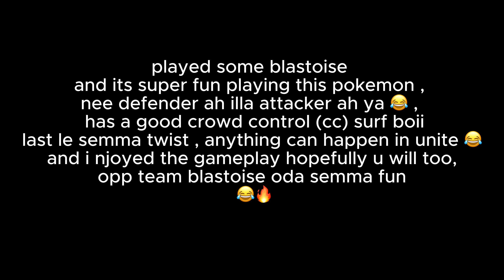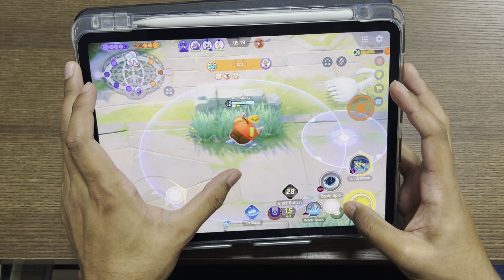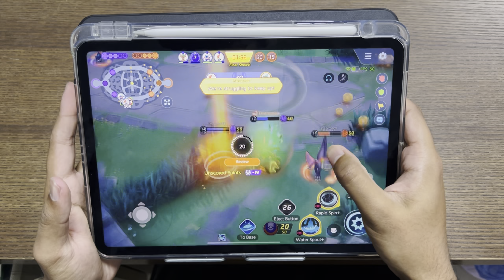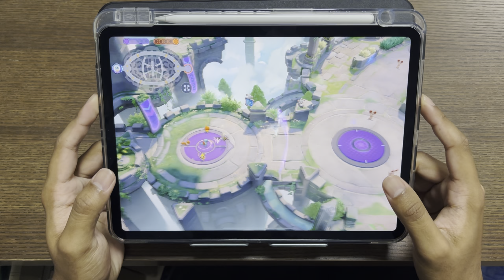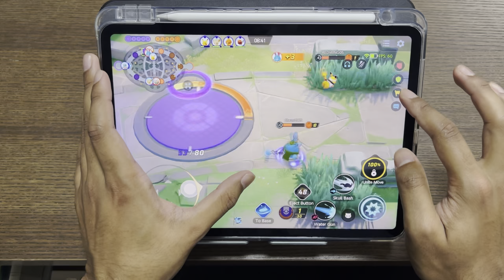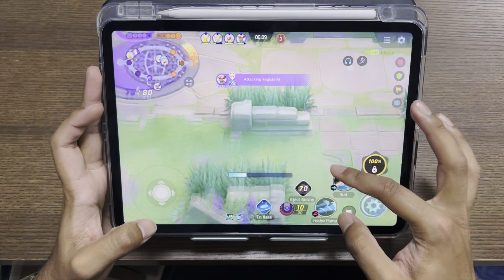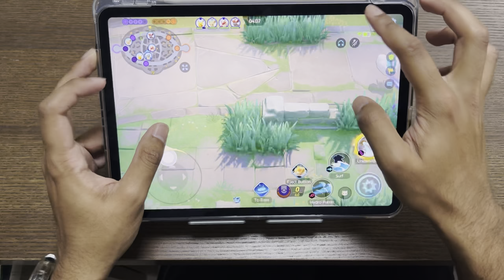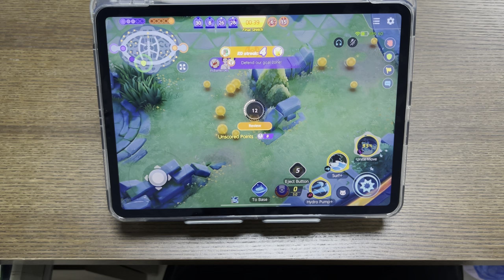POKEMON UNITE | BLASTOISE VS BLASTOISE 😂SOOPER CLUTCH IN THE END தமிழ் | POV IPAD PRO M1 GAMEPLAY😍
.POKEMON UNITE | BLASTOISE VS BLASTOISE 😂SOOPER CLUTCH IN THE END தமிழ் | IPAD PRO M1 GAMEPLAY😍pokemonunitegameplay
DONT CLICK THIS ///
ABOUT ME :
just an ANONYMOUS GUY

.PokemonUnite Pokemon, PokemonUniteTierLists, PokemonUniteBalance Patches,